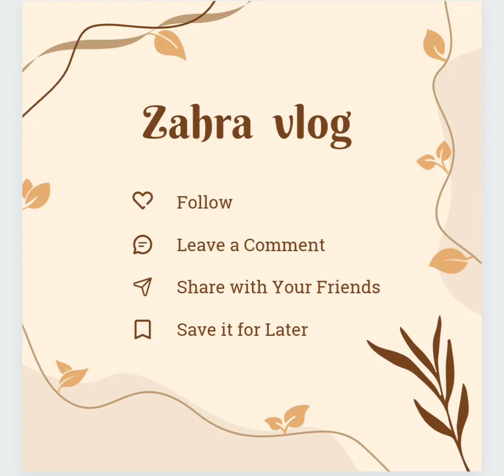latest, trending and traditional jewlery in pakistan